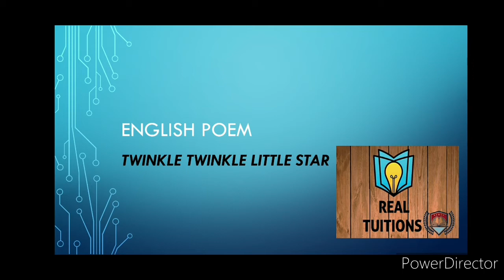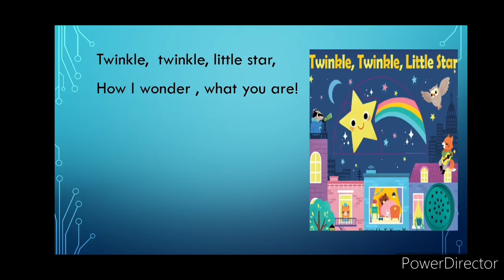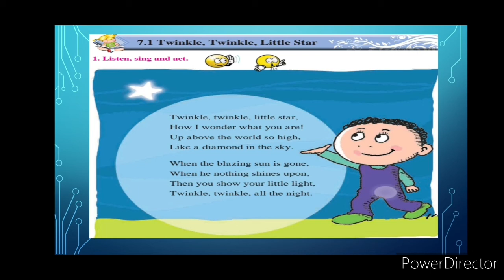Twinkle twinkle little star # English poem # play group # nursery # kindergarten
let's learn poem Twinkle twinkle little star